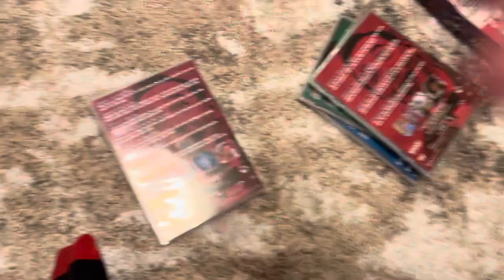Pee weed playhouse set 1 dvd overview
Here is a dvd overview of pee wees playhouse set 1

Company: rjl films

Release date: November 16, 2004

Aspect ratio: 1.33.1

Runtime: 9 hours and 35 minutes

Type of dvd: slimline boxset